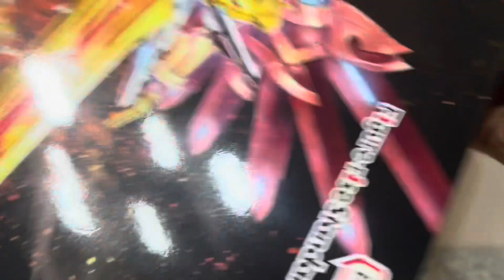［玩具開箱］［素組］［Figure-rise standard］數碼暴龍·閃光暴龍獸🔥🔥🔥